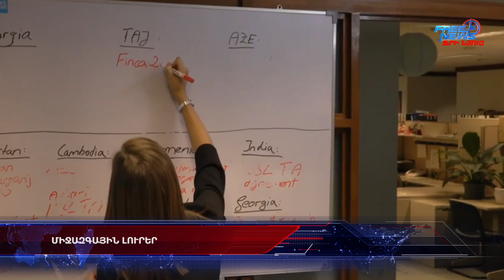Աստղագետները Ծիր Կաթինի կենտրոնում նոր օբյեկտ են հայտնաբերել. միջազգային լուրեր 13.10.2021